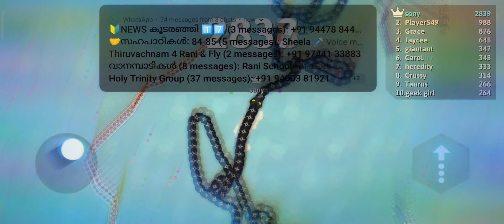14 September 2021